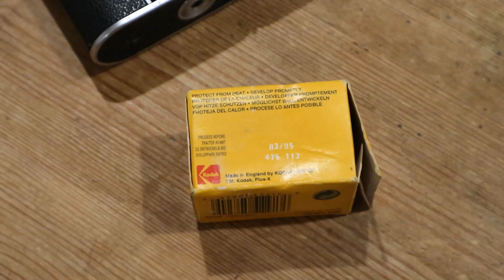27 years out of date.old film stock?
Found a box of 27 year old expired film in a box of random darkroom equipment...was it worth shooting it, will I get results...after all the box says to process promptly...before March 1995!
only one way to find out slap it in my favourite travel camera and go on holiday.
music  created and supplied freely by mikegutterman.bandcamp.com